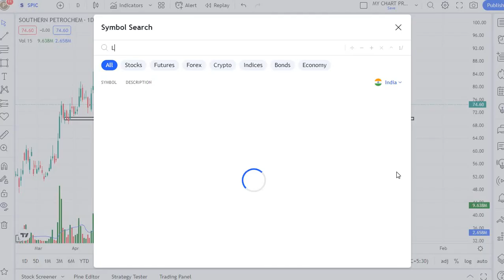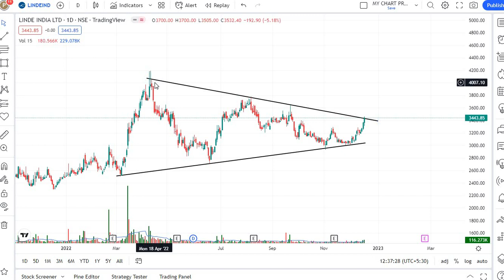Breakout Stocks For Next Week. Swing Trading Stocks.